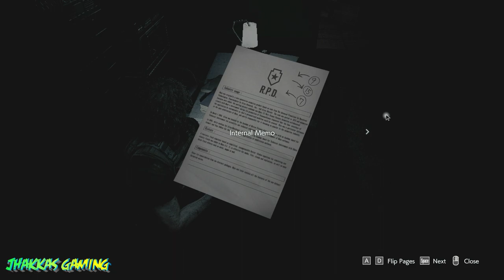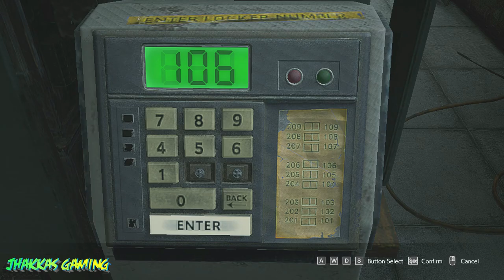Resident Evil 3 No Commentry Gameplay Part#5|JHAKKAS GAMING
ASUS ROG STRIX G
16GB RAM
I7 9th Generation
1TB HDD
512GB SSD

🎯Mobile Player and PC PLAYER
🎯DEVICE- ASUS ROG STRIX G
🎯RAM-16GB
🎯ROM-1.5 TB
🎯FROM INDIA 🇮🇳

🎯RAM-16 GB
🎯ROM-1.5 TB
🎯FROM INDIA 🇮🇳